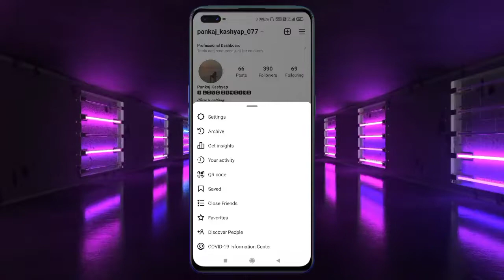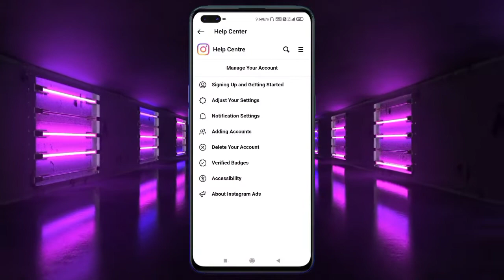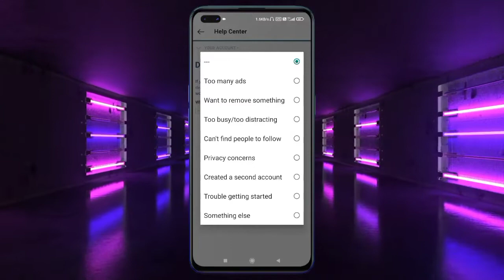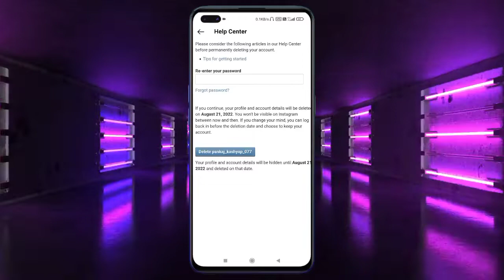INSTAGRAM Account Kaise Delete Karen | How to Delete INSTGRAM Account